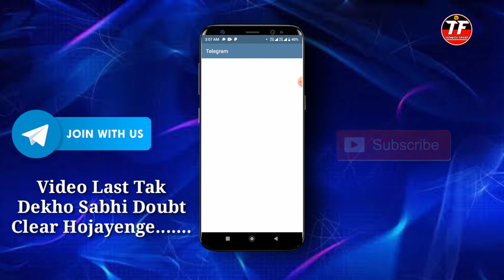Earn Money Online | Free Paytm Cash Trick | Instant Paytm Cash Giving Apps | Technical Friend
Important Links

1. Technical Friend
2. technical friend
3. Technical friend
4. Task Bypass Script
5. Free Paytm Cash Script
6. Refer Bypass Script
7. refer bypass script
8. Refer Bypass
9. Instant Paytm Cash Giving Apps
10. Refer Bypass Trick Instant Payment
11. Unlimited Earning Trick

Topic Covered

December free paytm cash trick
December latest earning app
latest earning app December 2020